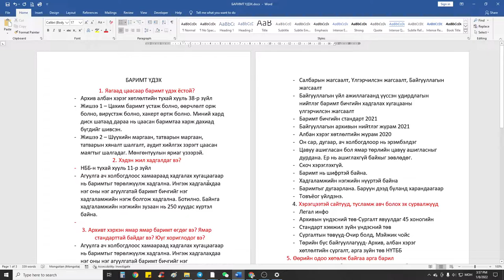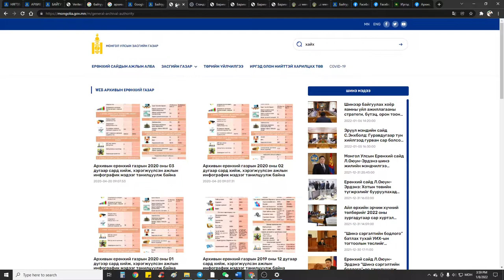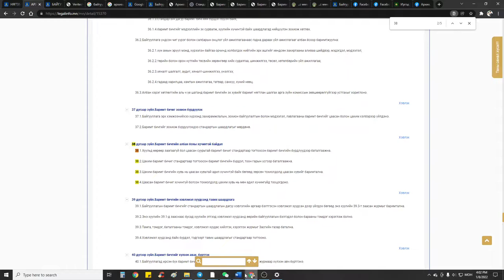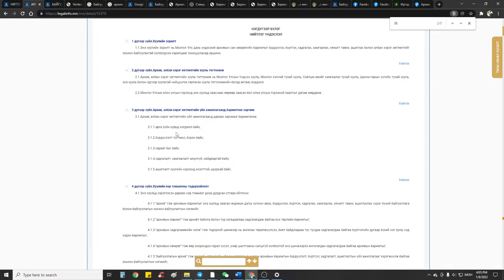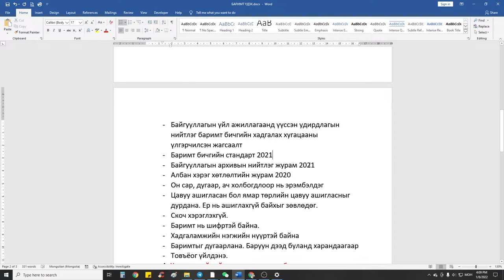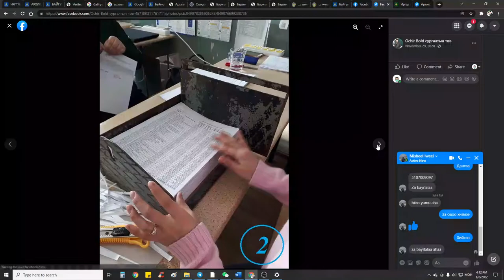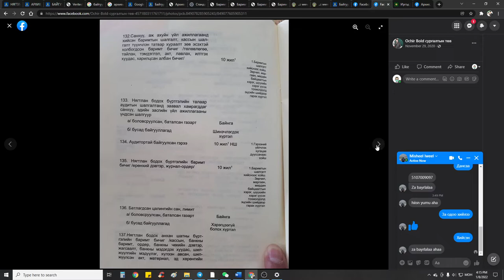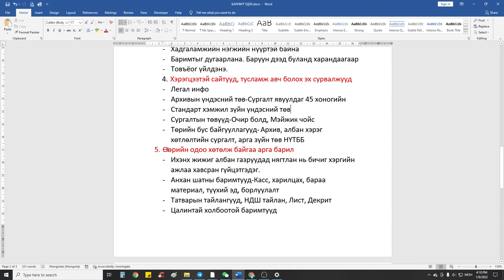Баримт үдэх тухай үндсэн ойлголт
Манай сошиал хаягууд